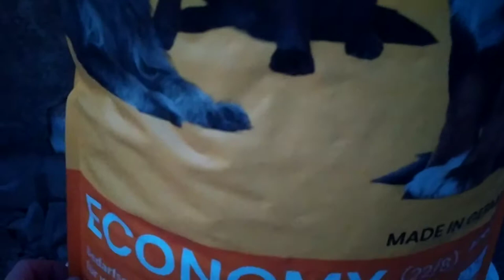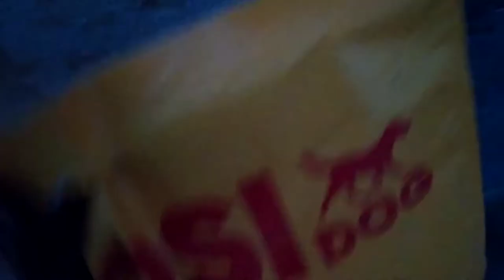Josera JosiDog Economy корм для собак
Josera Economy сухой корм для взрослых собак, 20кг– это полезный, вкусный, сбалансированный корм, в составе которого нет ни одного лишнего компонента. В, казалось бы, не слишком примечательной упаковке хранится продуманный и высокотехнологичный продукт– еда, которая принесет вашему домашнему любимцу не только чувство сытости, но и пользу.